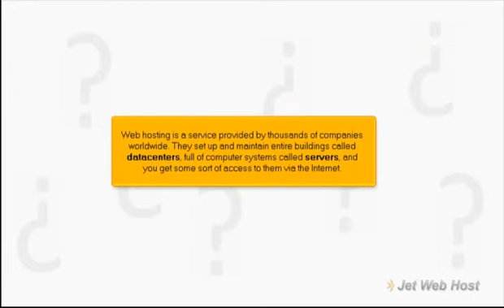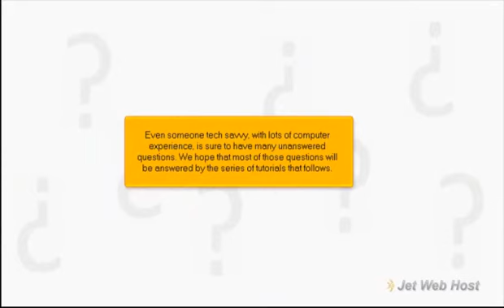What is Web Hosting